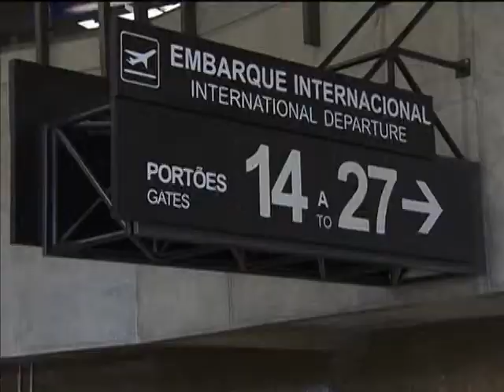Aeroportos reforçam serviços durante férias de julho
NBR NOTÍCIAS -- 05.07.13: Durante as férias de julho, os aeroportos administrados pela Infraero devem registrar mais de 13 milhões de embarques e desembarques. Um aumento de quase 6% em relação ao ano passado. Para atender essa demanda, a Infraero vai reforçar as equipes de segurança, limpeza e atendimento ao público. Informações sobre os voos poderão ser acessadas pelo aplicativo Voos Online disponível para download na internet Outra opção de informação, que pode ser acessada pelo aplicativo, é o Guia do Passageiro.